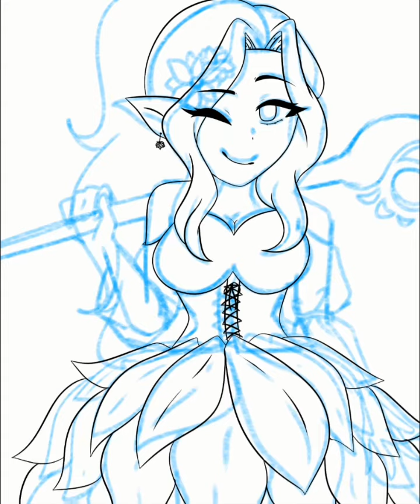Fairy Oc Speepaint